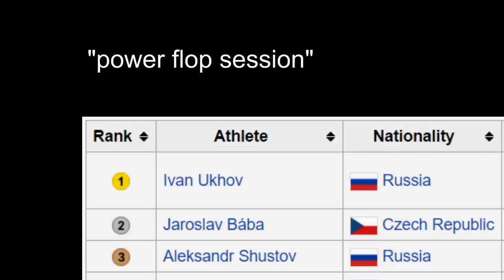High Jump | "power flop" | ECh 2011 i | Ukhov, Bába, Šhustov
Men´s high jump final:
1. Ivan Ukhov 238, 2. Jaroslav Bába 234  3. Aleksandr Šhustov 234.